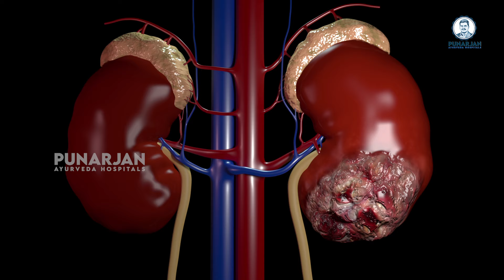క్యాన్సర్ వస్తే భయం ఎందుకు? మనోధైర్యంతో గెలవండి! Beat Cancer: Face Fear, Find Strength!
క్యాన్సర్ వస్తే భయం ఎందుకు? మనోధైర్యంతో గెలవండి! Beat Cancer: Face Fear, Find Strength! | Dr. Bommu | Dr. Bommu Venkateshwara Reddy | Punarjan Ayurveda

shorturl.at/xBHM1